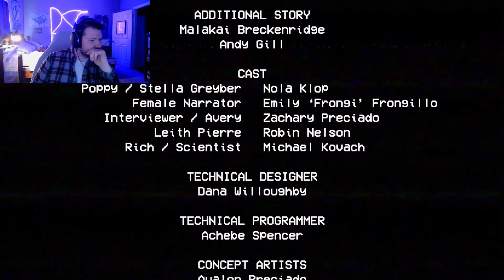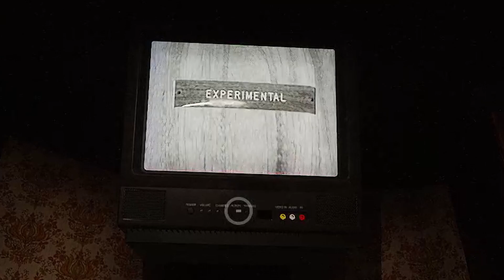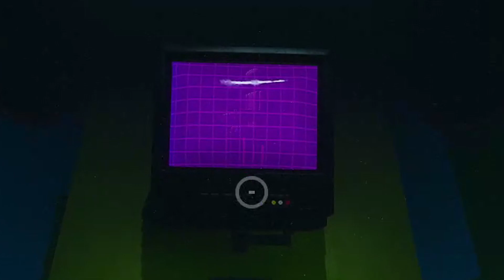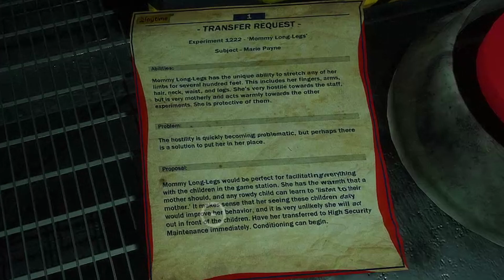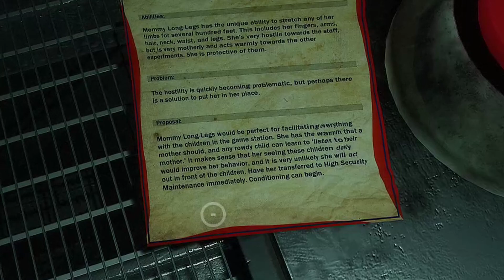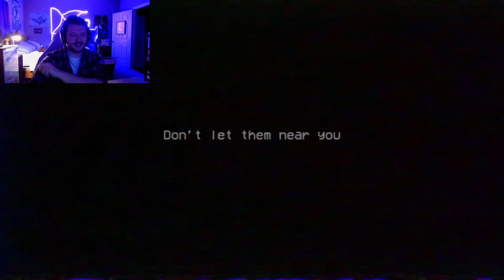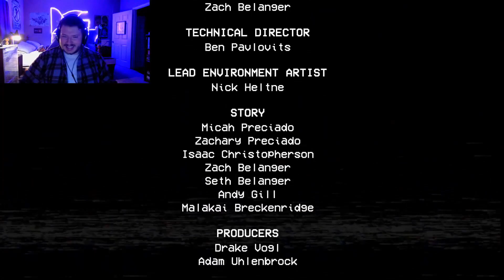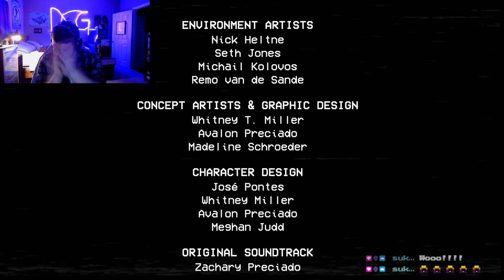Poppy Playtime Ch.1 & 2 FULL PLAYTHROUGH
roughGandalf tries to escape the Playtime Co. Factory but runs into several threats aren't happy to see him!
"One of the greatest games I've ever played!"